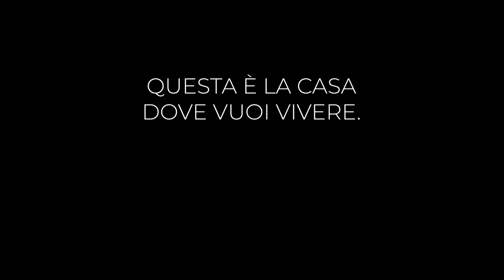CASA A PADOVA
realizzato da:

VP+ Home Staging & Interior Photography
Virna Passuello
Via Giovanni Paolo II, 132/A
35010 San Giorgio in Bosco
PADOVA
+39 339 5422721